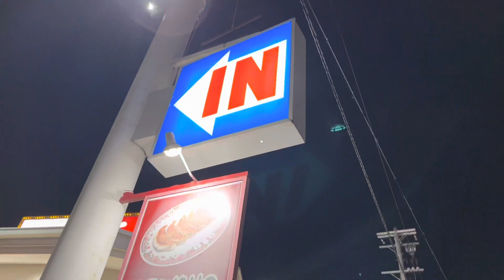2022/12/21 #6 第6回餃子の王将店舗巡り#dinner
餃子の王将 泉南熊取店
近くに大学があるため、学生応援メニューがあったりメニューの構成もよかったんやけども。残念。